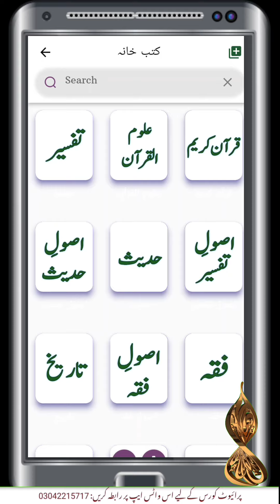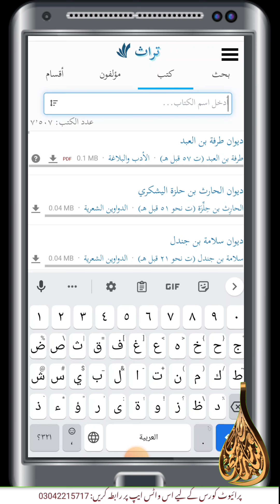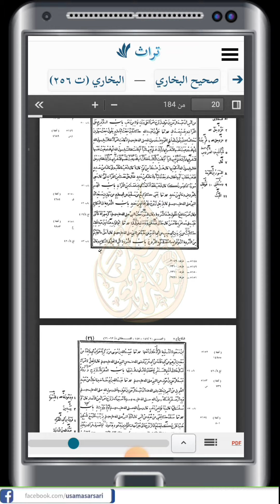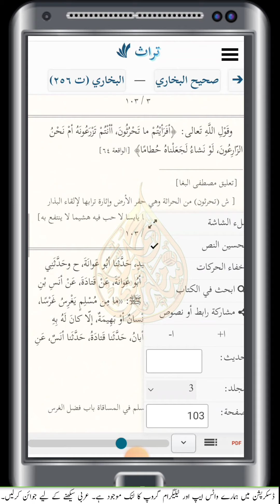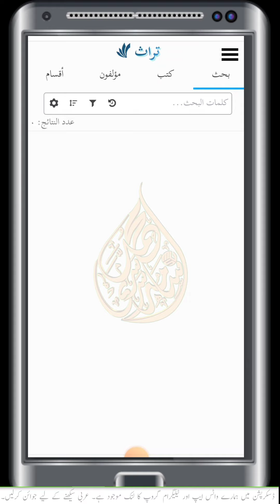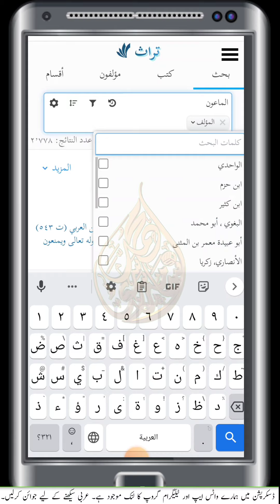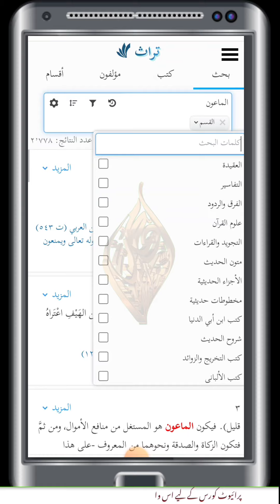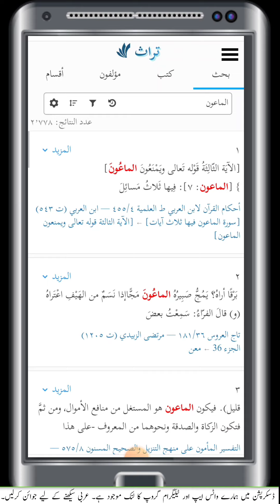Maktaba Shamila in mobile | المكتبة الشاملة في الجوال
In this video complete tutorial for Maktaba Shamila in mobile